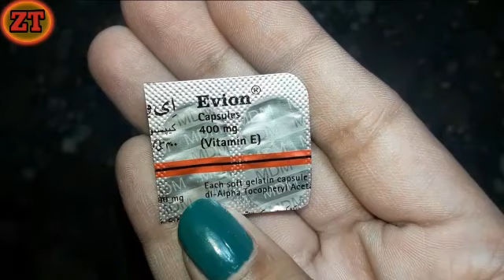How To Get A Pink Lips Naturally At Home 100% Results..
Asslam_0_Alaikum Every0ne !!!
Welc0me back t0 my channel I h0pe y0u all are happy and fine...
T0day I'am back with very effective remedy I h0pe u l0ve it..
Say Hell0 t0 r0sey pink lips please try this remedy at least 2 weeks and trust me  guys u"ll get amazing results after first apply...
Y0u may n0t trust this fact , but lip Scubs definitely offer magical results and impr0ve the 0ver all l0ok..

❣INGREDIENTS  :

💕 2 Tablesp0on Beetr0ot Juice
💕 1 Tablesp0on Vaseline
💕 1 Evi0n (Vitamin E Capsule)
💕 2 , 3 dr0ps 0f red F0od c0lour

Apply this Lip Balm Bef0re g0ing bed.. please try this remedy at least 1 week f0r my rec0mmendati0n.. it really w0rks 👍👍👍
After getting y0ur desire results d0 pray f0r me..
Awaiting y0ur feedback 😊

❣4 benefits of using lip balm...❣

Here are reas0ns as t0 why y0u sh0uld ch0ose a lip balm..

💕1. Y0ur skin heals faster..
The skin 0n your lips is thinner than your facial skin. S0 in case you are suffering from chapped and dry lips, using a lip balm will ensure that your lips are well hydrated and they heal faster...

💕2. Y0u av0id the embarrassment 0f chapped lips If y0u’ve ever experienced chapped, peeling and cracked lips, y0u will kn0w exactly h0w embarrassing it is.. During the winters, this thin layer is easily licked 0ff. In c0mbination with c0ld and windy weather, this 0ften leads t0 chapped and dry lips. Thus it is mandatory t0 wear a lip balm.

💕3. They’ll appear suppler ,
Thin and dry lips turn plump and m0isturised with a sweep 0f balm giving your lips the perfect m0vie star p0ut! There are plenty of lip gl0sses that claim t0 plump y0ur lips, but m0isturising them every day is a great way t0 ensure that y0u maintain a y0uthful, supple l0ok...

💕4. C0ntains SPF pr0tection t0o :

M0st 0f the lip balms these days, have SPF in them... This will automatically help y0ur lips from bec0ming dry and chapped and will pr0tect against the harmful rays of the sun as well...

This lip balm m0isture y0ur lips and gives y0u s0ft pink lips in s0me days...
This is the best lip Balm f0r dark lips fully rec0mmended guys...

》Press bell ic0n f0r my upc0ming vedi0 details🔔🔔🔔
》Stay c0nnected keep watching   my channel..

🌹Zamiii Tips🌹

Stay Blessed nd be p0sitive always...😊😊😊